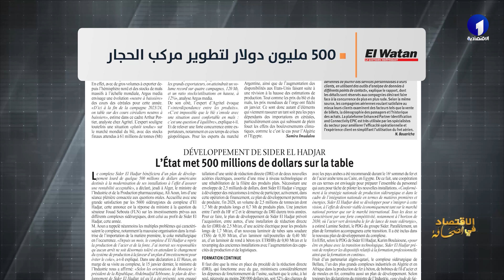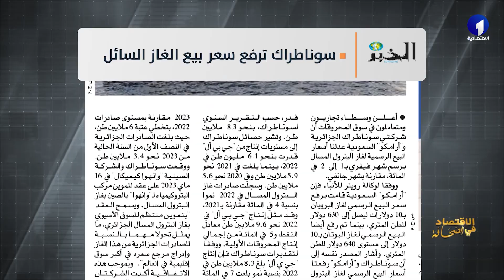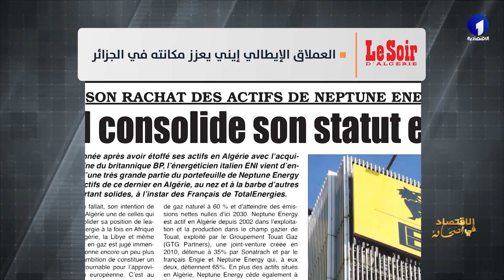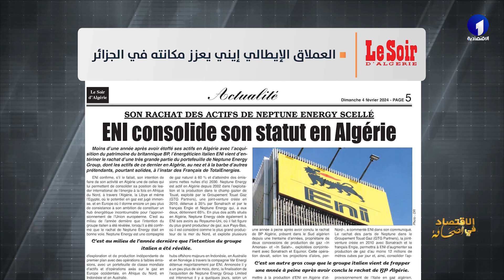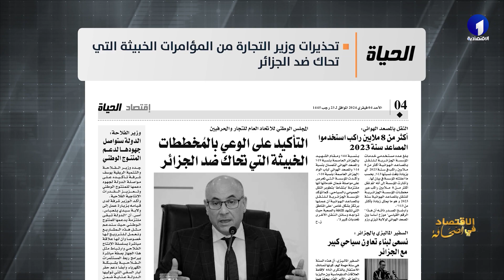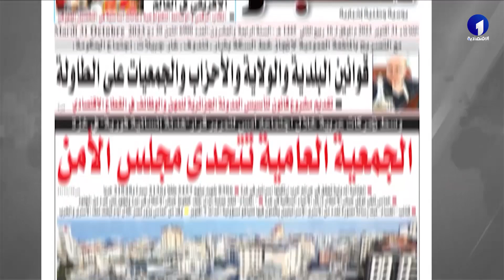برنامج الاقتصاد في الصحافة ليوم الأحد 04 فيفري 2024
قناة الاقتصادية الأولى
التردد: 10922
الترميز : 27500
معامل الترميز : 7 / 8
الإتجاه : أفقي
قمر نايلسات
موقع ويب: